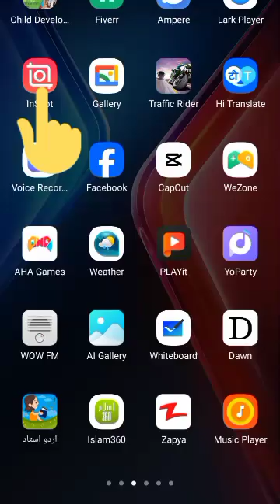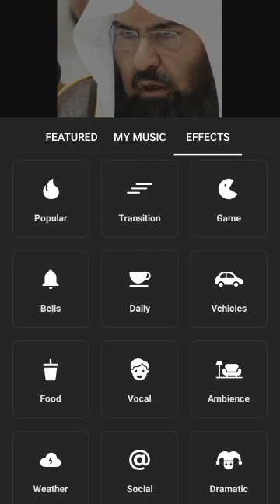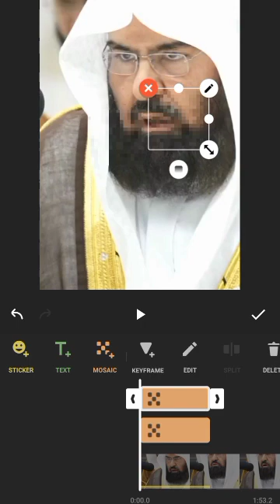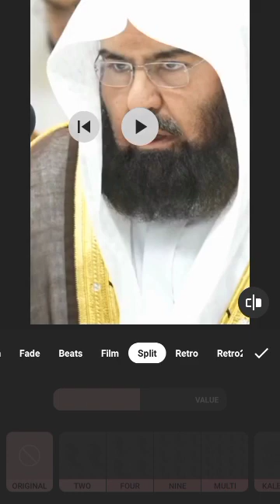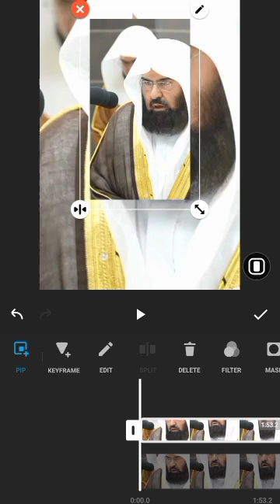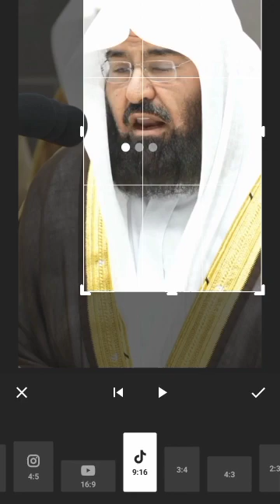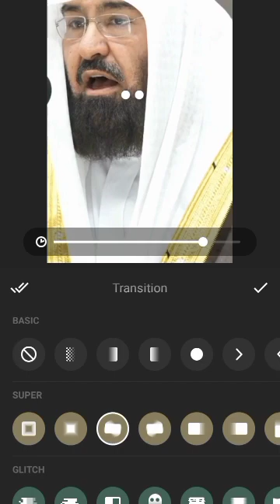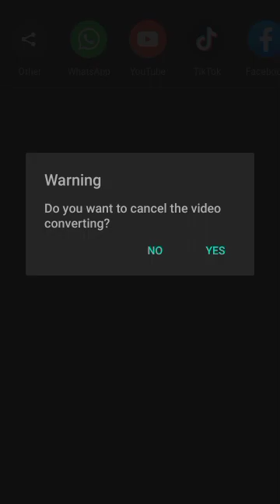How to edit with Inshot editing app on mobile| android Apps best video editing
Detailed video with voice and text will be share later